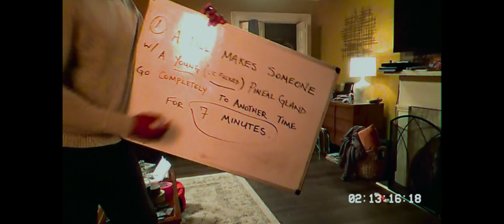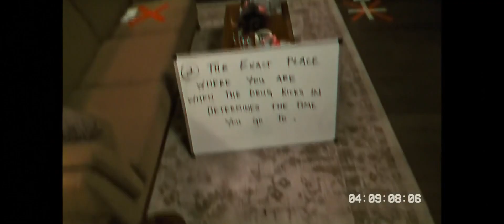New Designer Drug Sends Kids To The Past But Brutally Kills Adults That Take It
In New Orleans, Louisiana, Steve, a ladies' guy, and Dennis, a married father, work as paramedics together. They are dispatched to a succession of incidents in which people have died in mysterious circumstances or whose stories are incomprehensible. Synchronic, a new designer drug, has been linked to the cases.

They discover a stabbing victim and an antique sword stuck in the wall while responding to a domestic abuse call. Steve gets accidentally punctured with an unclean needle while tending to an injured man. When he is checked for infections, it is discovered that he has cancer in his undeveloped and non-calcified pineal gland. The second call, a burn victim, is a body that has been thoroughly charred. A bite from a deadly snake no longer found in the area is the third call.

They locate a dead boy at a drug party, and a girl claims there was a third girl, Dennis's adolescent daughter, Brianna. The following morning. Steve goes to a local smoke store and purchases all of the Synchronic, which he discovers is no longer available. As he walks away, Steve turns down a man's offer of three times the value of the item. Steve discovers the stranger breaking into his home the next morning. He claims to be the chemist behind Synchronic, a drug that modifies the pineal gland's perception of time. Children with a non-calcified pineal gland go through the motions of life. Adults appear to travel through time just partially, as if they are ghosts.